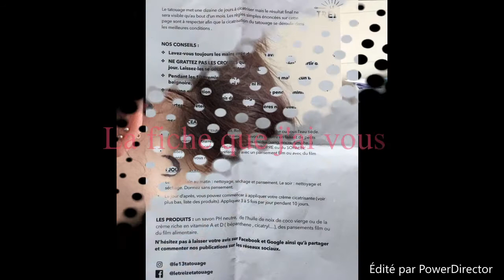Vlog #1 Mon permier tatouage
Bonjour Sorcières et Sorciers,
Dans cette vidéo, je voulais partager avec vous mon premier tatouage.
Pensez à activer la petite cloche pour me suivre dans mes prochaines aventures magiques ! Et de pensé à partager.